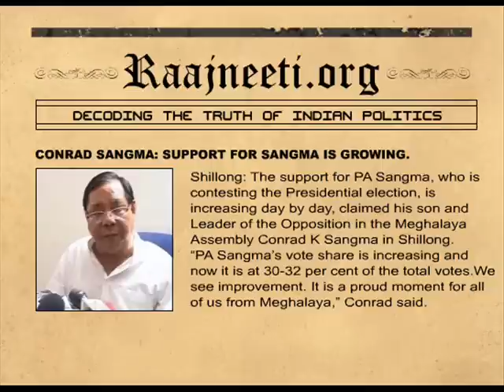CONRAD SANGMA SUPPORT FOR SANGMA IS GROWING.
Shillong: The support for PA Sangma, who is contesting the Presidential election, is increasing day by day, claimed his son and Leader of the Opposition in the Meghalaya Assembly Conrad K Sangma in Shillong.
"PA Sangma's vote share is increasing and now it is at 30-32 per cent of the total votes.We see improvement. It is a proud moment for all of us from Meghalaya," Conrad said.